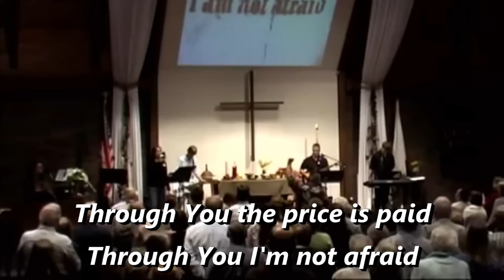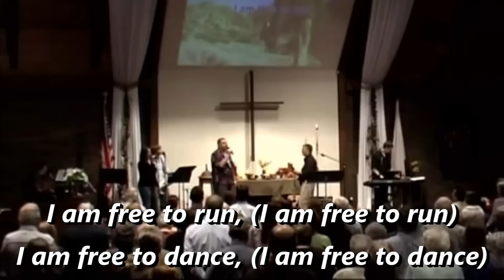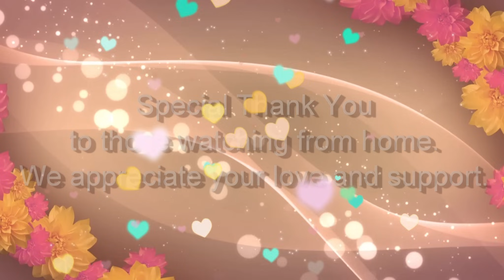5-10-20 FAITH MOTHER'S DAY-OVERCOMERS-TURNING OBSTACLES INTO OPPORTUNITIES